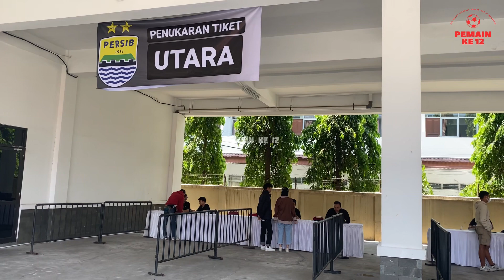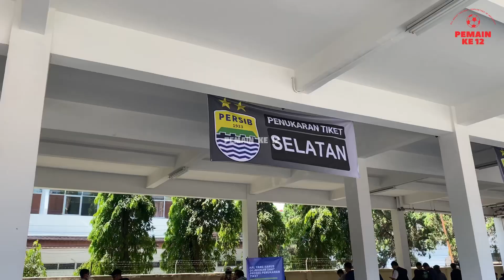TEMPAT PENUKARAN TIKET PERSIB VS BALI UNITED MULAI RAMAI DENGAN BOBOTOH